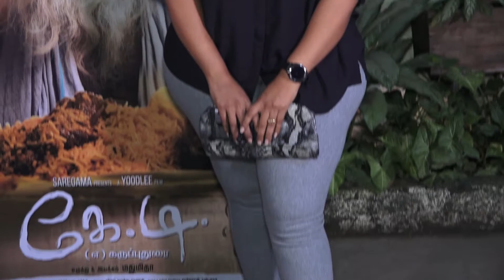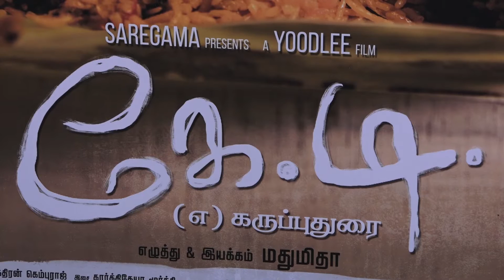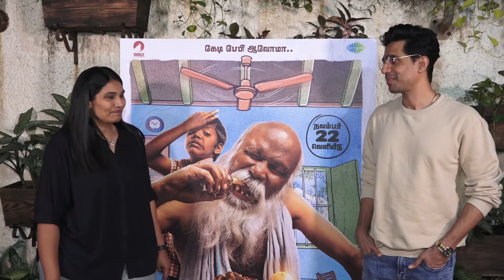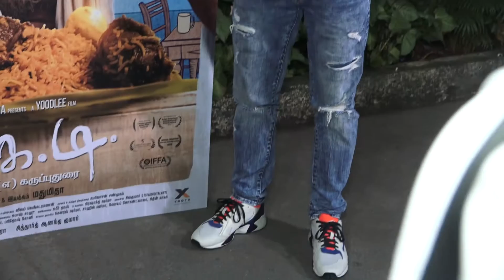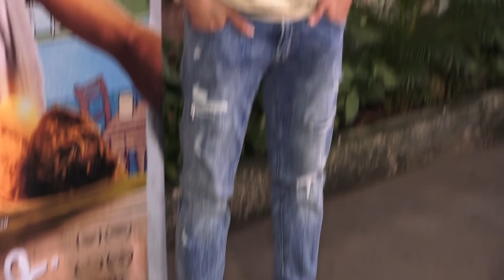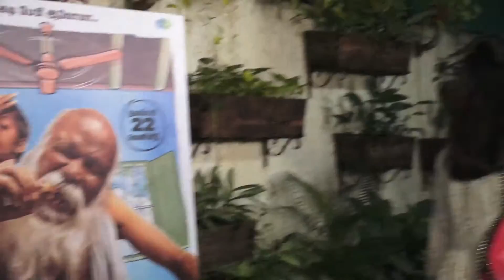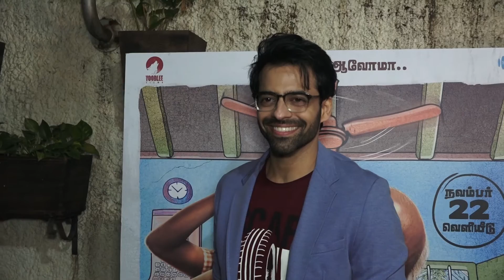RED CARPET SCREENING OF AWARD WINNING TAMIL FILM KD WITH CELEBS